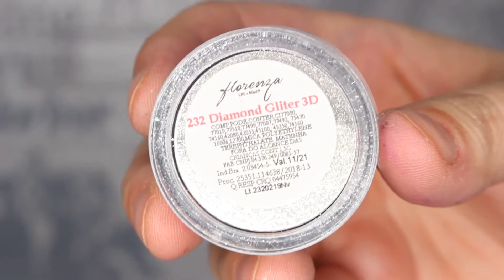Ghost “Cut Crease” Makeup 👻 MAQUIAGEM DE HALLOWEEN 🎃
Produtos Utilizados:
▪️Paleta Naked Smoky @urbandecaycosmetics
▪️Bt Velvet Off White @linhabrunatavares
▪️Gel Eyeliner @kikomilanobr @kikomilano
▪️Bt Velvet Pink @linhabrunatavares
▪️Máscara Exagerada @quemdisseberenice
▪️Cílios 6D M88 @missfrandyoficial
▪️232 Diamond Glitter 3D @florenzalife